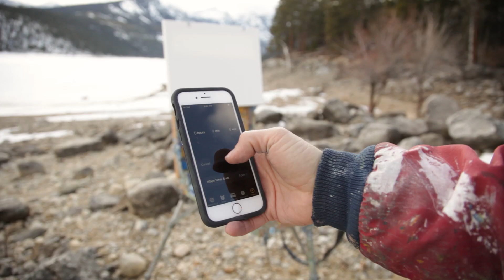Plein Air Painting: Shifting Light and 15 Minute Painting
When I first saw the scene that I was planning to paint, the skies were blue and the light was perfect. In just a few short moments, the clouds covered it all.

Unsure of the cloudy scene, I opted for a short study. When in doubt, set a timer!

Plein Air Painting, Lake Como, Mt

There's still a few space available for my workshop in San Antonio, Tx this coming March